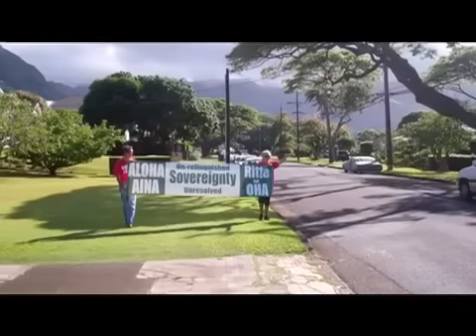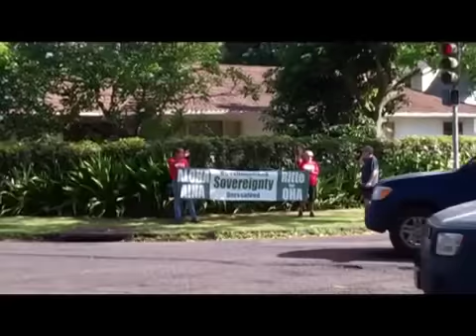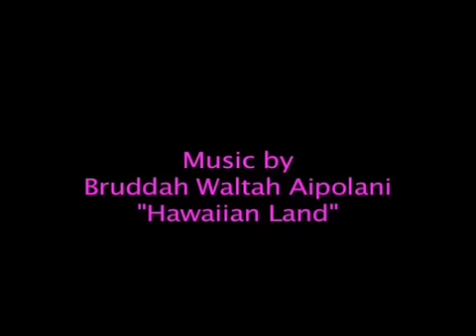monsanto protest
PROTEST OF MONSANTO IN KUNIA